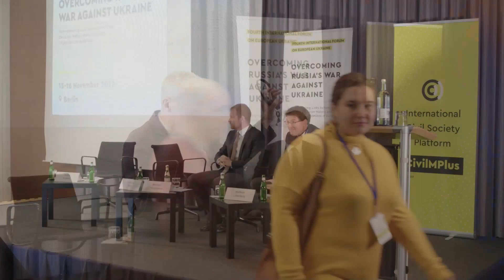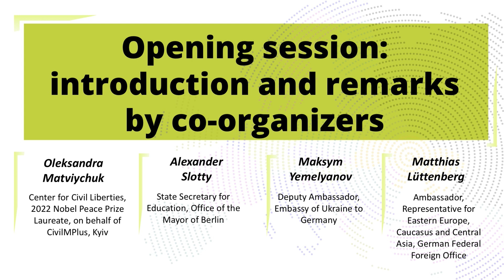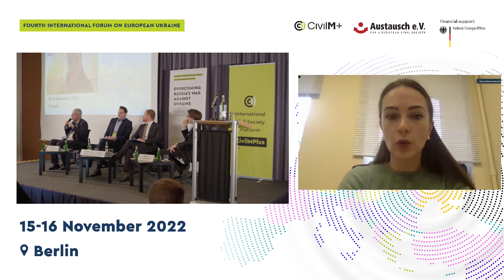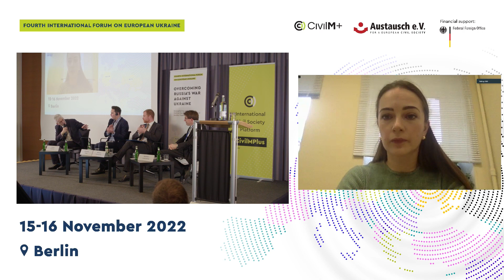Cессия открытие - 4-й Международный форум европейской Украины РУС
Cессия открытие: приветственное слово от гостей и соорганизаторов

Участники:
Александра Матвейчук, Центр гражданских свобод, лауреаты Нобелевской премии мира в 2022 г., от имени CivilMPlus, Киев
Максим Емельянов, Заместитель Посла, Посольство Украины в Германии
Матиас Лютенберг, посол, Представитель по Восточной Европе, Кавказу и Центральной Азии, Министерство иностранных дел Германии
Александр Злоты, Государственный секретарь по образованию, мэрия г. Берлин

Модерация: Андрей Куликов